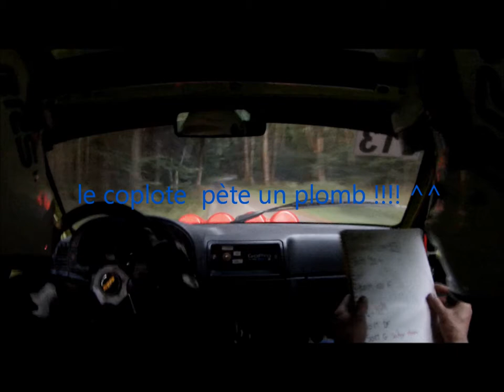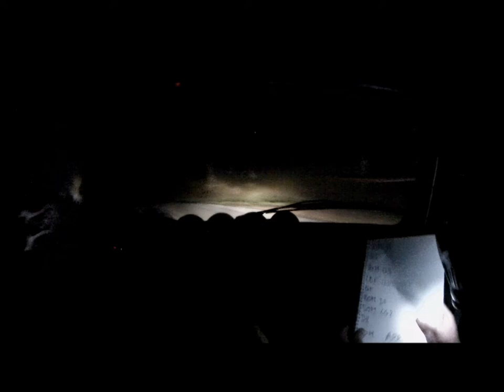rallye des vallées 2015 Equipage Godel-Vincent AX N1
classement: 23 eme au général, 5 eme de groupe n et 1 er n1